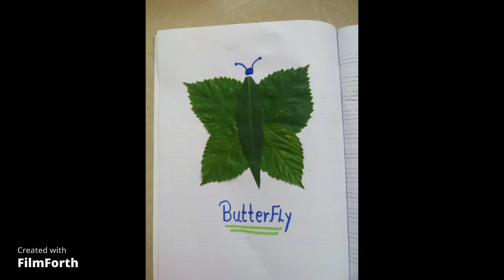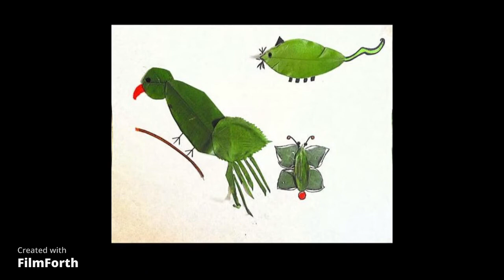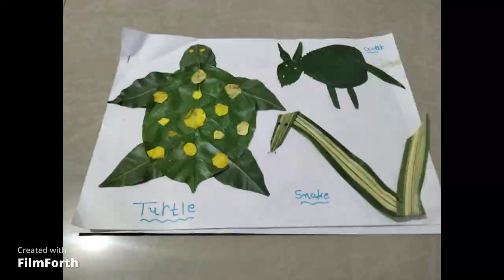ACTIVITY BY KIDZZ!!